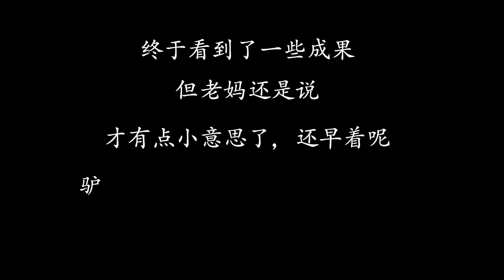女汉子自己改造小花园，虽然累却很有意义，地板已经完工了